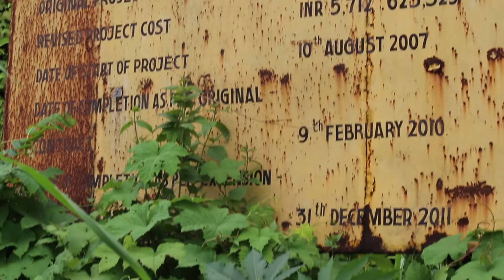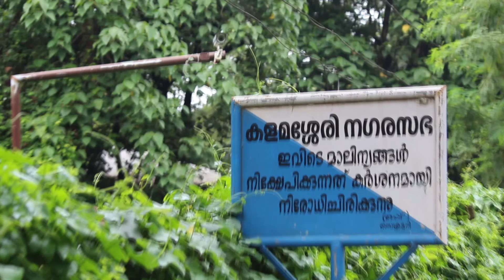Kochi becomes a Waste yard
an inquiry to the realities in the kalamassery municipal area.
The video was made on '5 June 2016'